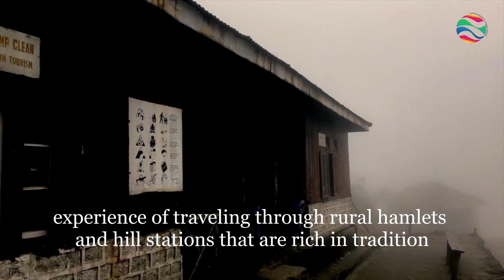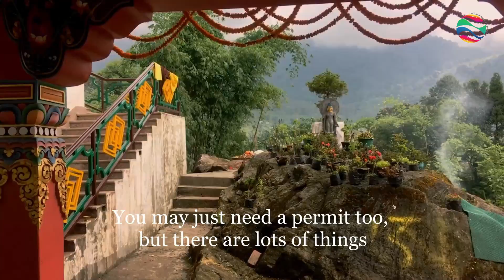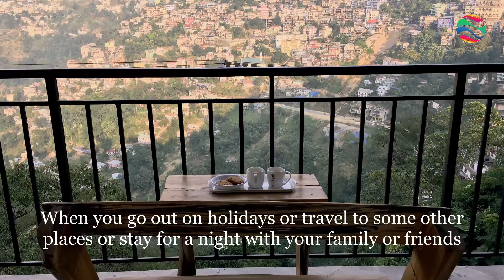What People Don't Know About NorthEast India, one of the most popular tourist destinations in India.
Expectations vs. Reality of Northeast India as one of the most popular tourist destinations in India.

North East India is one of the most popular tourist destinations in India. Charming towns, breathtaking landscape, ethnic culture and delicious food are some of the reasons why so many people visit each year.

North East India offers its visitors the most unique blend of natural beauty and cultural heritage that one can ever find anywhere in the world. North East India has something that allures tourists from around the globe to visit it time and again. Some of the must-visit locations in North East India are Kaziranga National Park, Orang National Park, Meghalaya - Umiam Lake, Cherrapunji, Sohra etc. The region offers something very unique to its visitors that will give them an unforgettable experience of traveling through rural hamlets and hill stations that are rich in tradition and culture.

North East India is popular among tourists for its hills, rivers, treks and home stays, but there are also many hidden gems to discover when it comes to the food served there. If you want to try truly local foods while traveling in the North East, look out for restaurants serving organic and vegetarian meals from fresh ingredients picked right from the host’s own garden.

It is an ideal destination for nature lovers, adventure freaks, bird watchers, students of history, culture, arts etc. It is a paradise for history buffs who are keen on visiting each place where our great heroes have sacrificed their lives. Also if you are fond of hill stations or are planning a visit with family or friends to enjoy panoramic view over pristine hills  then there are plenty places to choose from.

You may just need a permit too, but there are lots of things you can do to make your trip as comfortable as possible. Firstly, book your flight as soon as you decide on your trip; flights fill up pretty quickly. Similarly, book your accommodation as soon as you know where you’re going.
This region of India is like a jungle, with wonderful landscapes that you cannot help but fall in love with. The Northeast region covers eight states - Assam, Meghalaya, Tripura, Mizoram, Arunachal Pradesh, Manipur, Nagaland and Sikkim. Each of these states offers a different experience for tourists. Mizoram is famous for its many Christian monasteries.

In recent times many hotels, resorts, restaurants, guest houses are serving only vegetarian food. All of them keep in mind that they must serve organic foods too, because without it,  health will be at stake. When you go out on holidays or travel to some other places or stay for a night with your family or friends try staying away from non-vegetarian things if possible. Our country is always known for its unity in diversity which needs to be preserved at any cost.
Note: Actual footage from NorthEast India.